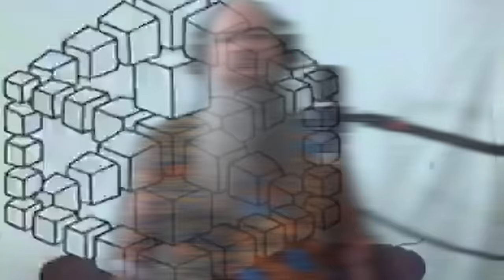"Heaven On Their Minds" from Jesus Christ Superstar (Cover by Kevin G. Armstrong)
The classic opening song from the rock opera "Jesus Christ Superstar" by Andrew Lloyd Webber and Tim Rice. Judas shares with Jesus his mounting concerns with their spiritual movement, and the possible consequences should they continue to follow the path they are on.

Kevin G. Armstrong: Vocals, arrangement and all instruments